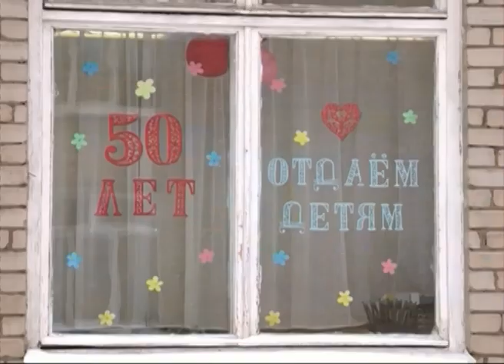Детский сад №221 на Липовой горе отмечает 50-ти летний юбилей